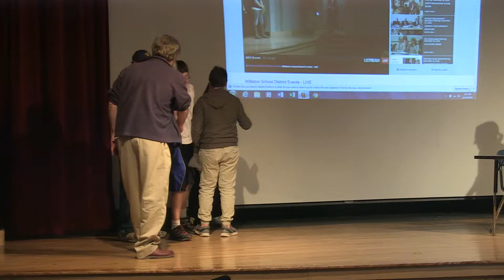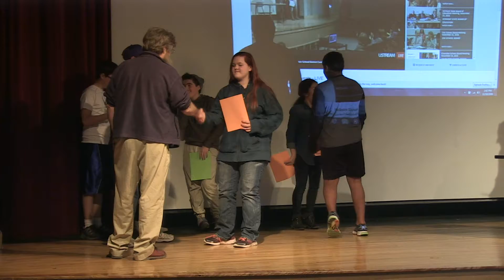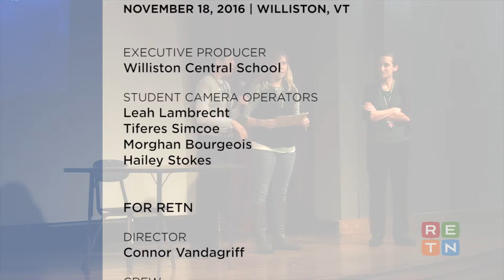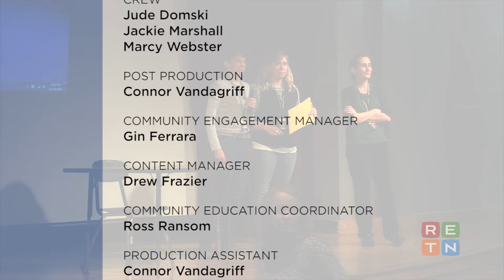WCS 2016 Engineering Challenge: Awards Ceremony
November 18, 2016 | Williston Central School